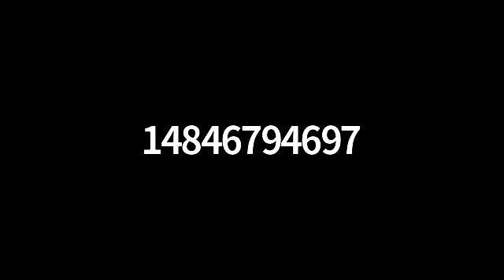Rev. Sanford Dickerson, Jr., "But, God!" Eph. 2:4